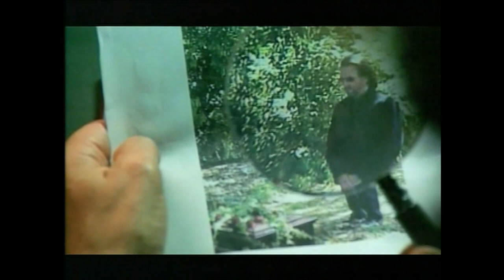Exposure Trailer [HQ]